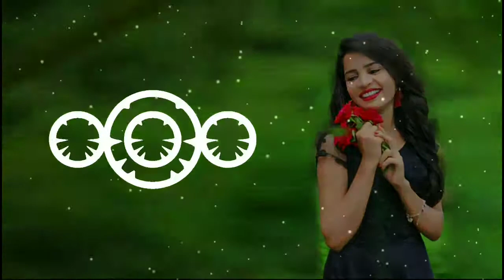16 Varshe Umare Poyri | Adivasi Ramtudi | DJ Vishal V+ Utran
Watch Out 16 Varshe Umare Poyri | Adivasi Ramtudi | DJ Vishal V+ Utran

Every Day New Song Upload